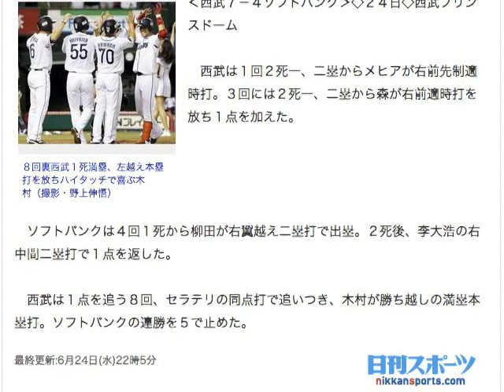西武 木村 満弾で勝利、ソフトバンク連勝５でストップ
西武木村満弾で勝利、ソフトバンク連勝５でストップ
８回裏西武１死満塁、左越え本塁打を放ちハイタッチで喜ぶ木村（撮影・野上伸悟）／サムネイル・写真

‹西武７－４ソフトバンク›◇２４日◇西武プリンスドーム

　西武は１回２死一、二塁からメヒアが右前先制適時打。３回には２死一、二塁から森が右前適時打を放ち１点を加えた。

【写真】西武森スリーボールから適時打「空振りしてもいい」

　ソフトバンクは４回１死から柳田が右翼越え二塁打で出塁。２死後、李大浩の右中間二塁打で１点を返した。

　西武は１点を追う８回、セラテリの同点打で追いつき、木村が勝ち越しの満塁本塁打。ソフトバンクの連勝を５で止めた。